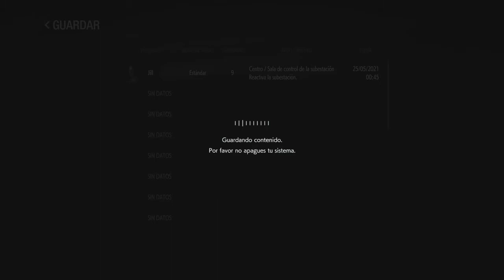Resident Evil 3 Remake | Capitulo 4